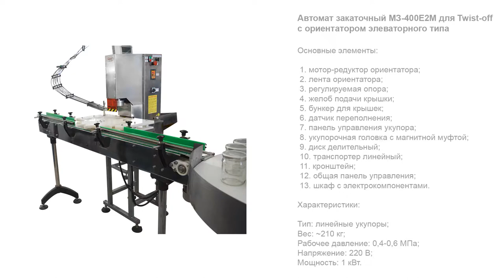Автомат закаточный МЗ-400Е2М для Twist-off с ориентатором элеваторного типа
В данном видео показана работа автомата закаточного МЗ-400Е2М для Twist-off с ориентатором элеваторного типа.

Описание:

Автомат закаточный модели МЗ-400Е2М предназначен для укупорки стеклянной тары объемом 440, 730 и 1150 мл крышкой типа «твист-офф» с заданным моментом. Основная сфера применения оборудования — производство стерилизованных и консервированных овощных маринадов, фруктовых компотов, джемов, варенья, грибов, паштетов, детского питания.
Автомат может применяться как автономно, так и в составе комплексной технологической линии. За счет полной автоматизации процессов ориентации и закатки устройством демонстрируется стабильно высокая производительность, что позволяет успешно применять его на средних и крупных предприятиях пищевой отрасли.

Характеристики:

Мощность: 1 кВт;
Вес: 210 кг;
Тип: линейные укупоры;
Габариты, мм (Д х Ш х В): 1150 х 940 х 1730;
Напряжение: 220;
Тип крышек: Twist-off;
Высота тары: 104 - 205 мм;
Диаметр вращающегося стола: до 900 мм;
Диаметр корпуса тары: 89 - 128 мм;
Диаметры крышек: до 85 мм;
Количество укупорочных головок: 1 шт;
Тип тары: Стеклянная тара;
Отрасль: пищевое производство;
Продолжительность переналадки: до 10 мин;
Рабочее давление: 0,4-0,6 МПа;
Скорость вращения стола: до 16 об/мин;
Материал изготовления: AISI 304, AISI 316, капролон медицинский белый;
Метод укупорки: Закрутка с заданным моментом;
Объем тары: 440, 730, 1150 мл;